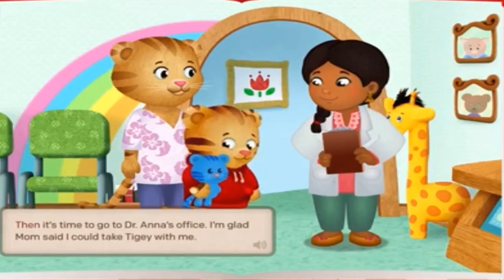Daniel Tiger's Neighbourhood, Daniel goes to the Doctor, read aloud story time